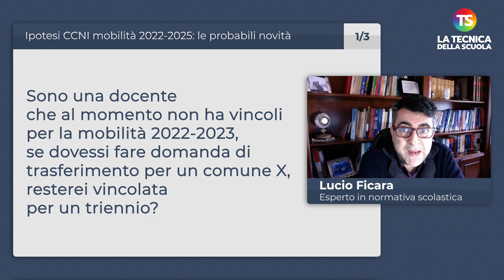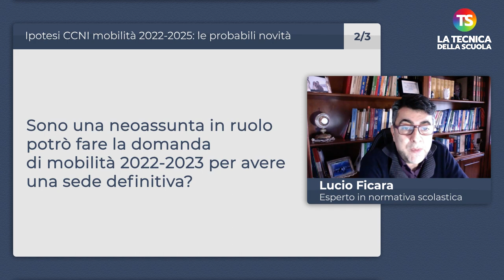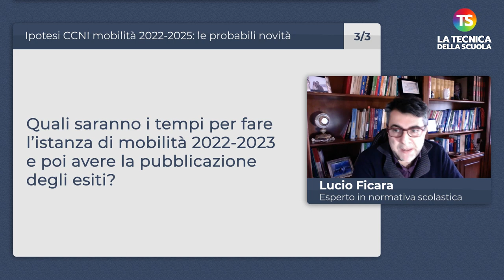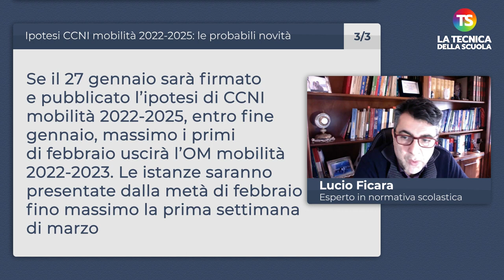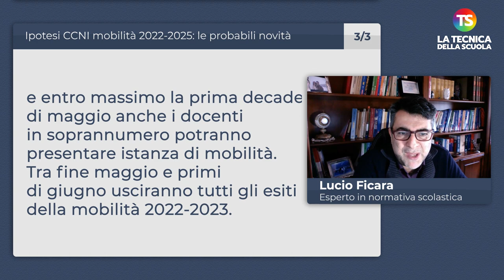Mobilità 2022-2025: le probabili novità e le ipotesi CCNI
mobilità tecnicadellascuola Eccoci all’appuntamento settimanale con la rubrica “A domanda risponde” curata dal prof. Lucio Ficara, esperto di normativa scolastica. Una serie di risposte alle domande poste dai lettori sulle ipotesi della mobilità 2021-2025.